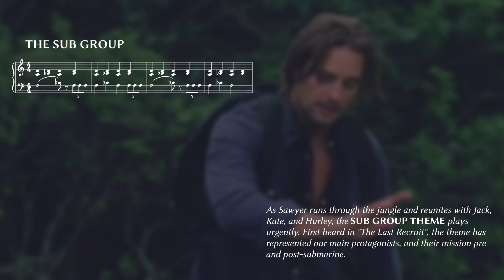Fly By Dire - LOST Score Breakdown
LOST score breakdown with transcriptions by Melody Workshop and LOSTpedia, and commentary by Melody Workshop and Michael Giacchino